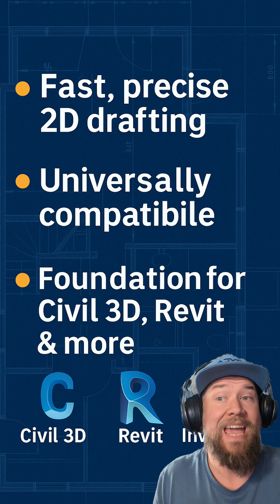Is AutoCAD Still Worth Learning in 2025?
*Get a head start and Take your AutoCAD Skills to the next level fast with my AutoCAD Fundamentals & WOrkflows Course:

Let’s break it down 👇

1. AutoCAD has been around for decades.
It’s easy to assume it’s outdated with all the buzz around Revit, AI tools, and automation.
But here’s the truth: AutoCAD is still one of the most in-demand skills in AEC.

2. Whether you’re in architecture, civil, or mechanical design, AutoCAD is still the industry standard for 2D drafting.

It’s used everywhere—from massive infrastructure projects to residential buildings and fabrication drawings.

3. Why it's still valuable:
Fast, precise 2D documentation
Universal compatibility with other tools

A foundational skill that translates into Civil 3D, Revit, Inventor & more
It’s like learning to drive a manual car. Once you get it, you can drive anything.

4. Still not convinced?
Look at job boards.
“AutoCAD proficiency” is still listed as a requirement for the majority of design and even engineering roles, especially in smaller firms, municipalities, and subcontracting companies.

5. Here’s the real strategy in 2025:
Learn AutoCAD first.
Master it.
Then layer on:
Civil 3D for civil/site design
Revit for architecture/BIM
AutoLISP/Dynamo for automation
AI enhanced workflows for the future

That’s the stack that will get you paid higher and keeps you relevant and advancing in your career.

6.  Don’t skip the fundamentals.
Many new designers rush to Revit or Rhino or AI tools…
…and then struggle because they don’t understand linework, layers, file/drawing organization, standards, or precision.

AutoCAD teaches that better than anything else and is still the bridge between many different file types, software packages and disciplines!

7. AutoCAD in 2025 isn’t dying, it’s evolving.
With AI-driven commands, smart blocks, collaboration tools, and AI Assistants, the new versions are faster and smarter than ever.
It’s not just worth learning, it’s a career unlock.

8. If you're just starting out:
✅ Do real-world mini projects
✅ Then branch into specialty software

You don’t need a degree to get started, just put in the time and learn a new skill.

Are you still using AutoCAD?
Do you think it’s still worth learning in 2025?